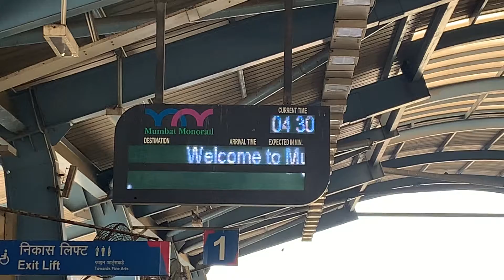Mumbai Monorail station chembur